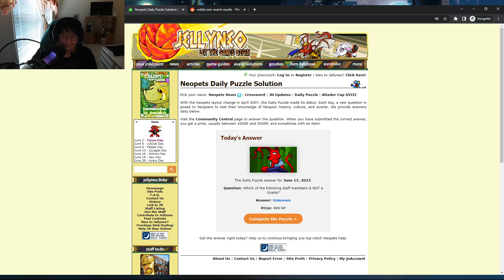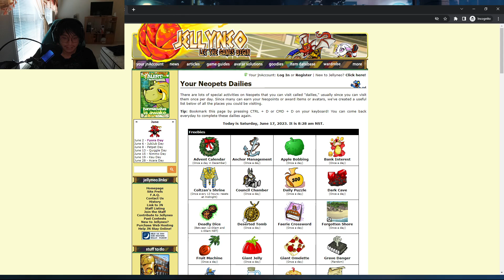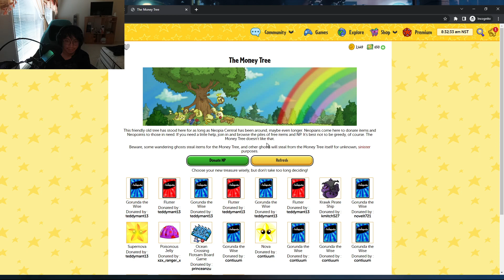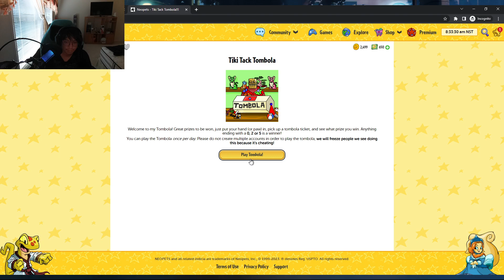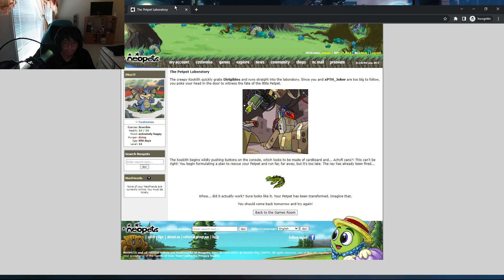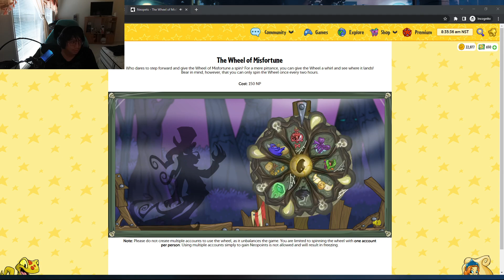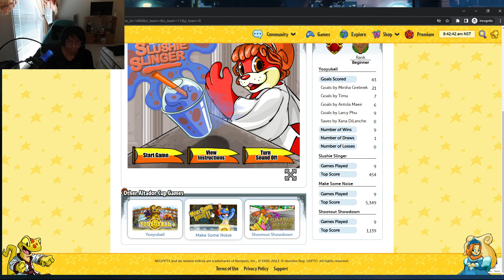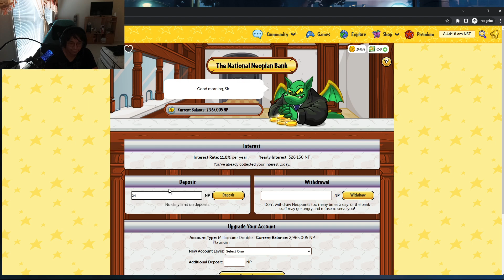Doing My Neopets Dailies 06/17/23 And Playing Altador Cup XVIII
Doing My Neopets Dailies 06/17/23 And Playing Altador Cup XVIII -- Watch live